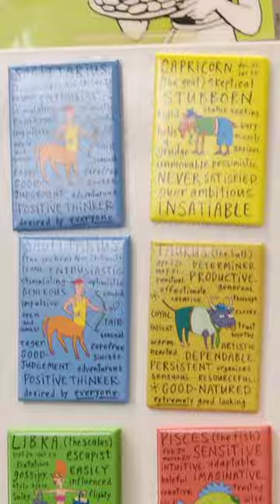Centaur pictures spotted on badges shelf, Orange Circle Vintage Antique mall, California (9/15/2023)